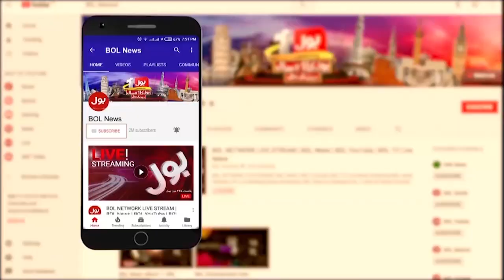General Election 2023 In Pakistan | Seats Increased In Karachi | Breaking News